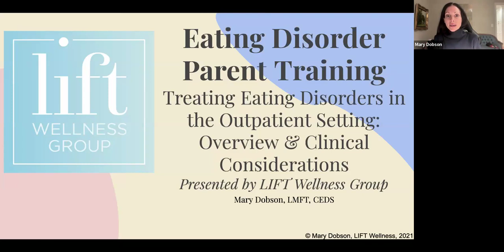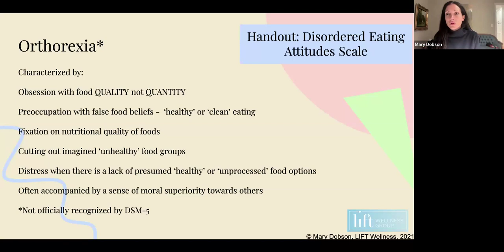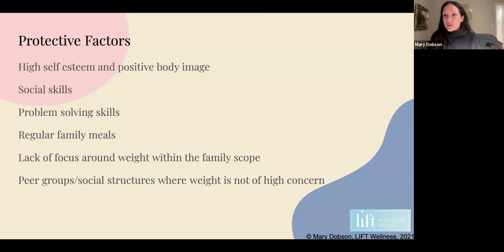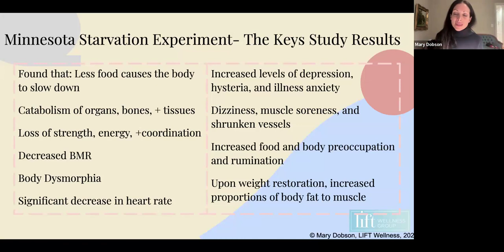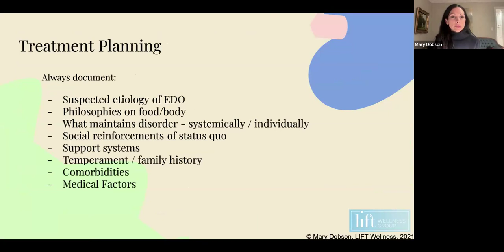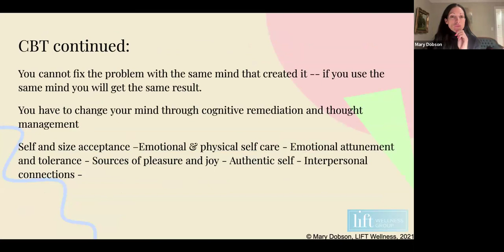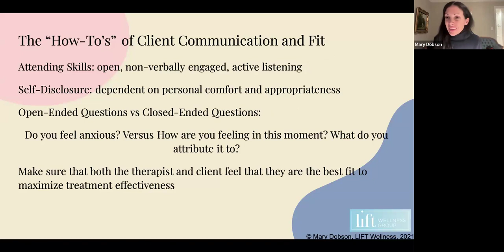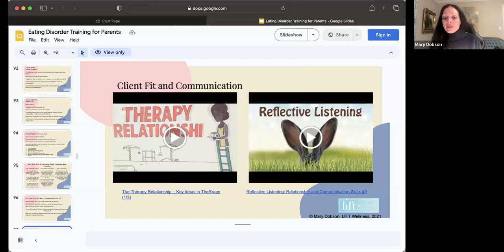Let’s Talk Mental Health, Trumbull! with Mary Dobson on Eating Disorder Parent Training 2/2/24